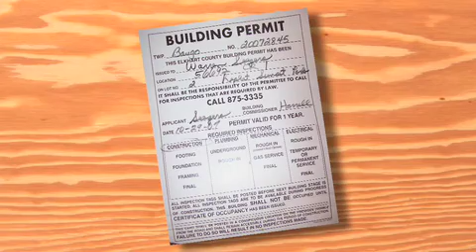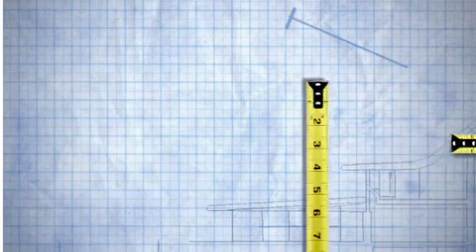Season 1: Episode 9: Home Improvement A.D.D.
In the last episode (2008 Summer Highlights) thing began to be repetitive.  In this episode it was the exact opposite as we jump around from project to project never fully completing any.  On top of everything we were up against a building permit deadline.